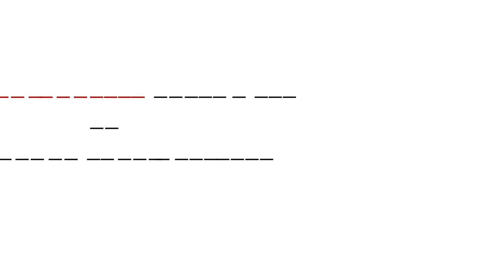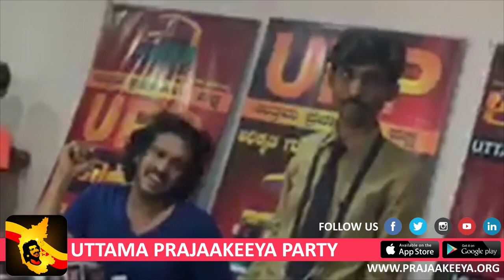UPP press meet at Vijayapura - 12th April 2019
UPP press meet at Vijayapura by party president Shri. Upendra and candidate Shri. Gurubasava P Rabakavi on Friday the 12th April 2019